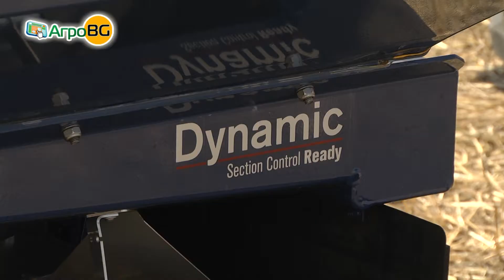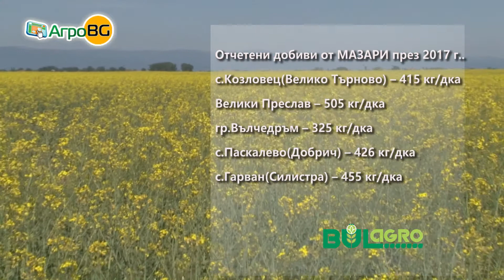Световни брандове дефилираха по полетата на България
Беше представена пълна технологична линия за зърнопроизводство и животновъдство